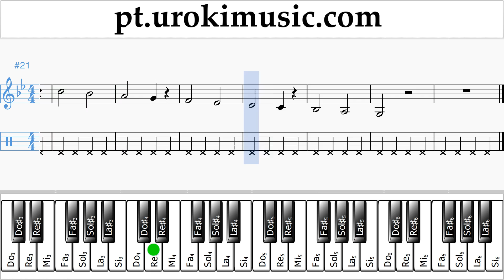Aprender Piano (mão direita) Lukas Graham - 7 Years Tablatura Parte#1 exercitando um-i372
Aprender Piano Lukas Graham - 7 Years Tablatura Parte # 1 um-i372 A parte 1 contém exercícios. Estes exercícios vão prepará-lo para a parte # 2. Por favor, escreva nos comentários, como fazer lições mais útil para você?